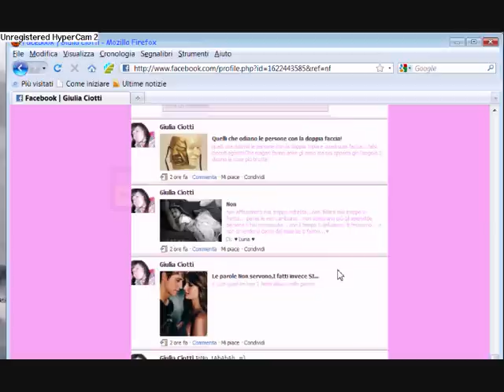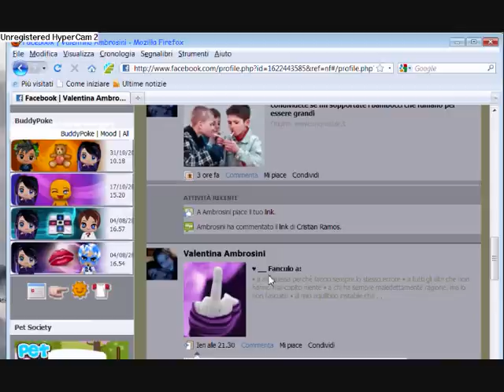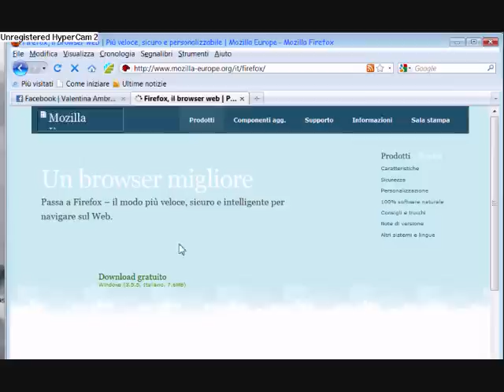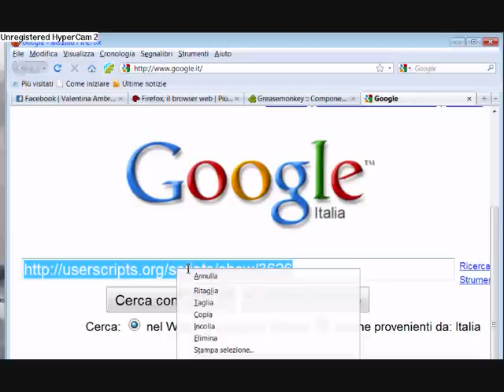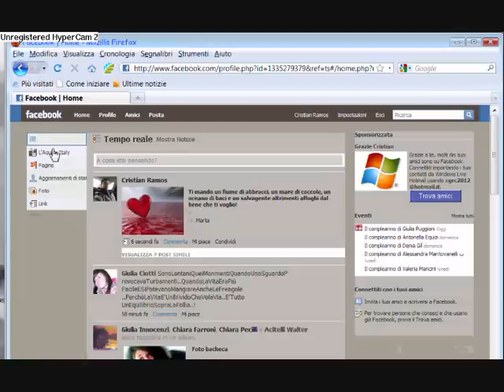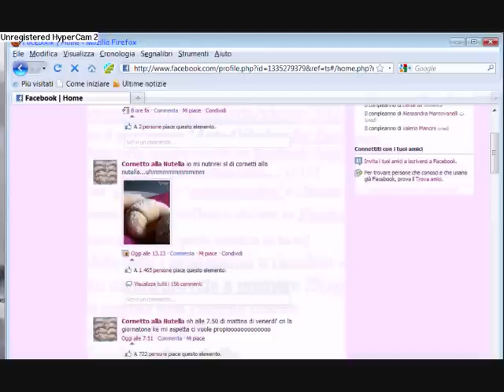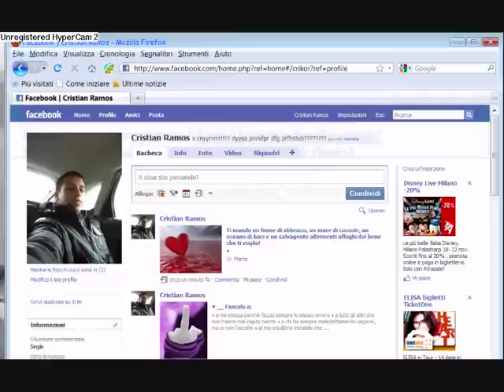come cambiare colore sfondo su facebook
finalmente un video x ttt qll k hanno sempre voluto un colore diverso di sfondo su facebook...

ecco il link x scaricare Auto-Colorizer for Facebook ragazzi divertitevi e lasciati tnt commenti please...!

se avete domanfa lasciate un commento